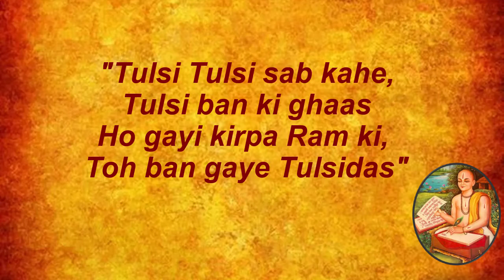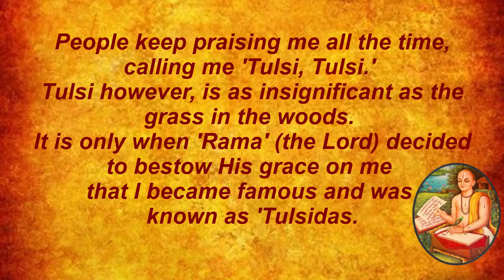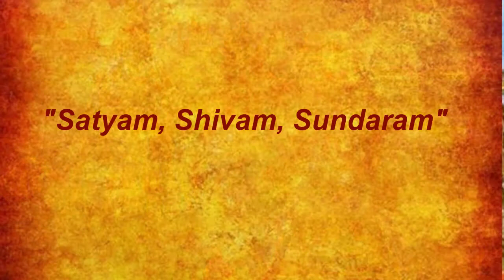Tulsidas Biography | Life Story of a Saint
Biography of Tulsidas
Tulsidas or Goswami Tulsidas was a 16th century great Hindu poet and saint, acclaimed as one of the greatest poets in Indian and world literature. Tulsidas is renowned for his dedication and devotion to the Lord Rama and being the author of great epic, the Ramcharitmanas a devotional retelling of the Sanskrit Ramayana based on Rama's life in the vernacular Awadhi. The word Ramcharitmanas literally means "Lake of the deeds of Rama".
He is also considered to be the composer of the Hanuman Chalisa, a popular devotional hymn dedicated to Hanuman, the divine devotee of lord Rama.

According to legends, Tulsidas was born in 1497 at the banks of the river Ganga in Uttar Pradesh, India.  After his birth, instead of crying he spoke Rama word. That’s why he named as Rambola (meaning literally, one who utters Rama).
Rambola parents abandoning him after birth. The female maid of his mother took care of him but she also died after caring him for just five and a half years. After that event, Rambola lived as a poor orphan and walked door to door begging for alms.

At the age of five years, Rambola was adopted by his spiritual Guru - Narharidas, a ascetic of Saint Ramananda's monastic order. Rambola was given the Diksha i.e. initiation and was given the new name of Tulsidas. When he was seven years old, his "sacred thread ceremony" was performed by his Guru - at Ayodhya, a pilgrimage-site related to Lord Rama. His guru repeatedly narrated the Ramayana to him, which led him to understand it somewhat. Tulsidas later came to the sacred city of Varanasi and studied Sanskrit grammar, scriptural reading of Vedas and the six schools of Hindu philosophy over a period of 15–16 years.

After study, he came back to his birthplace, by the permission of his Guru. He started to live in his family home and narrating the story of Ramayana.
Tulsidas got married to Ratnavali and they had a son named Tarak who died as a toddler.
Once when Tulsidas had gone to a temple, Ratnavali went to her father's home with her brother. When Tulsidas came to know this, he swam across the Yamuna river in the night to meet his wife. Ratnavali chided Tulsidas for this, and remarked that if Tulsidas was even half as devoted to God as he was to her body of flesh and blood, he would have been redeemed. This awakened Tulsidas from the worldly delusion, he left her instantly and he renounced the householder's life and became a renunciant.

After renunciation, Tulsidas spent most of his time at Varanasi reciting katha i.e. discourses of Lord Ram to general people.
There is a beautiful story of Tulsidas meeting one of the greatest devotees of Lord Ram – Hanuman. As Tulsidas used to recite discourses, he noted that the first listener to arrive at his discourse was an old leper, who sat at the end of the gathering. After the Katha was over, Tulsidas quietly followed the leper to the woods. In the woods Tulsidas firmly fell at the leper's feet, shouting "I know who you are" and "You cannot escape me". At first the leper ignorance but Tulsidas did not relent. Then the leper revealed his original form of Hanuman and blessed Tulsidas. Tulsidas expressed his desire to see Lord Rama face to face to Hanuman. Hanuman told him to go to Chitrakuta, a place where he would see Rama with his own eyes.

After getting instructed with the Hanuman, he started to live in an Ashram in Chitrakuta. One day when he went for making the pilgrimage to a Mountain, he saw the two princes on the horsebacks. But he could not distinguish them. Later when he acknowledged that they were Lord Rama and his brother Lakshman by the Hanuman, he got disappointed. On the next morning, he met Rama again when he was making sandalwood paste. Rama came to him in and asked for a Tilaka (a religious mark on the forehead) with sandalwood paste, in this way he had a full sight of the Rama. Tulsidas was so charmed that he forgot about the sandalwood. then Rama took tilak himself and applied on his forehead and also on the Tulsidas’s forehead before disappearing.

Tulsidas like all great saints performed many miracles. In one such, he is believed to have brought back a dead man to life. While the man was being taken for cremation, his widow bowed down to Tulsidas on the way who addressed her as Saubhagyavati (a woman whose husband is alive).  The widow told Tulsidas her husband had just died, so his words could not be true. Tulsidas said that the word has passed his lips and so he would restore the dead man to life. He asked everybody present to close their eyes and uttered the name of lord Rama, on doing which the dead Brahmin was raised back to life.